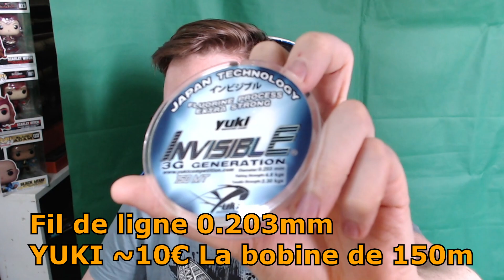TUTO PÊCHE 2023 ! | Le matériel | TUTO #2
Bon ! Je vous partage des infos pour savoir ou et quel matos acheté pour débuté la pêche en étang, bon visionnage !
Allez le voir ! Let's play narratif en béton sur Skyrim ! Un pur délice !
Et ne manquez pas les épisodes sur Louis de Funès !
On se retrouve prochainement pour l'épisode 3 ! sur les appâts utilisé en étang pour la truite !